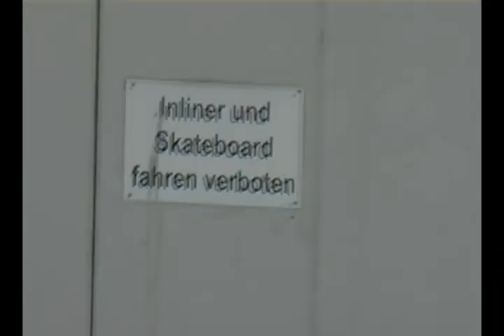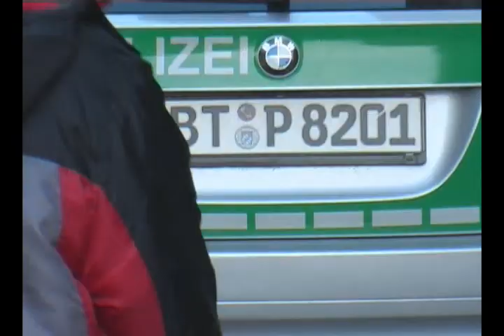Trailer 2008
Zu unsrem Video dass Ende diesen Jahres oder Anfang 09 rauskommen wird.